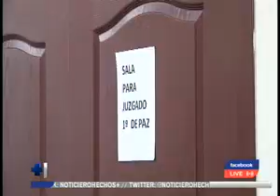Segundo día de audiencia por el caso de los hermanos Guerreros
Recordemos que hay dos personas implicadas en la desaparición de estos hermanos

Estos sospechosos continuarán en prisión, así lo determinó el juez que dio seguimiento a la audiencia inicial en el juzgado de Santa Tecla.